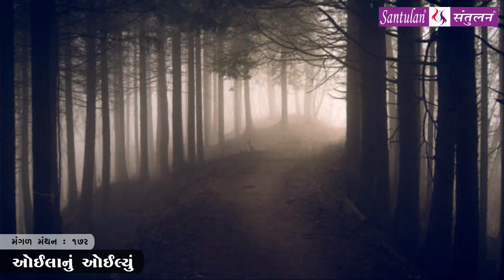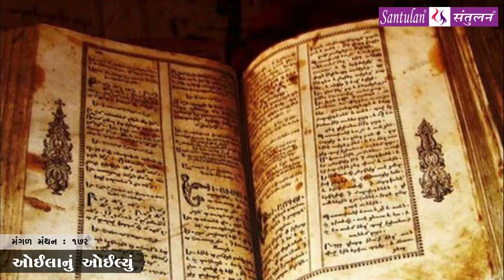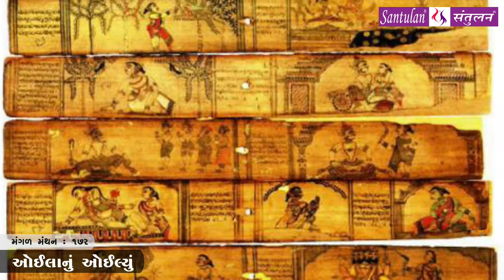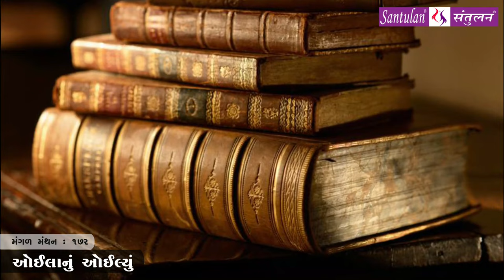મંગળ મંથન -૧૭૨ | ઓઈલાનું ઓઈલ્યું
વિચારની વસાહતો તરફની યાત્રા :: ઓઈલાનું ઓઈલ્યું
પ્રતિ મંગળવાર
ભદ્રાયુ વછરાજાની
Bhadrayu Vachhrajani